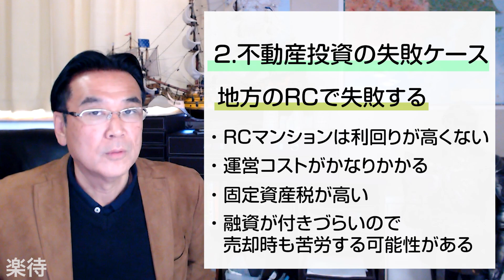【初心者向け】投資歴19年の地方高利回り大家が解説「不動産投資の良い点・悪い点」《中島亮の不動産投資塾（1回目）》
不動産投資歴19年の中島亮さんが、これまでに不動産投資で得た経験をもとに「中島亮流の不動産投資」を伝授！

第1回目となる今回は、中島さんに不動産投資のメリットと不動産投資での失敗ケースをお話しいただきました。

00:00 オープニング＆自己紹介
01:04 不動産投資のメリット
05:56 勉強せずに始めると危険
07:09 手法を誤ると破産の可能性も
09:06 地方RCで失敗するケース
12:42 不動産が「負動産」になる

【楽待からのお知らせ】
■楽待とは